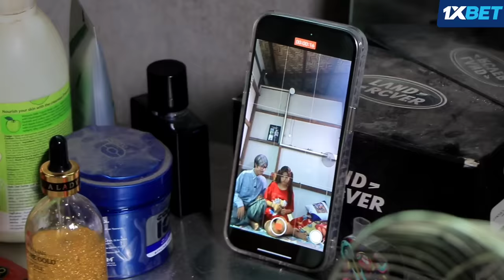သားနဲ့ ချွေးမကြားရန်တိုက်တဲ့ ယောက္ခထီး😟tuntunwinoffical